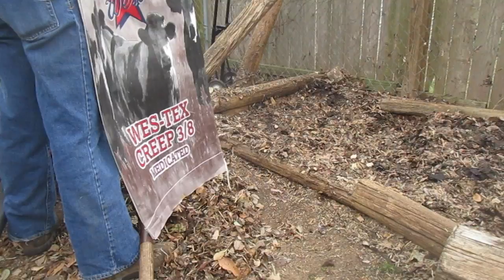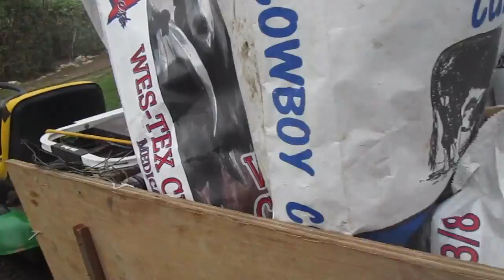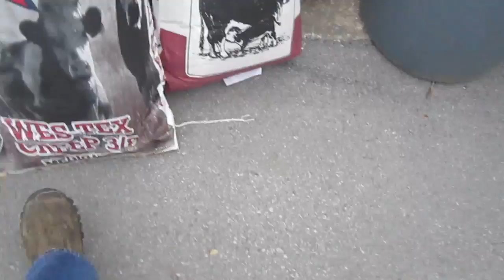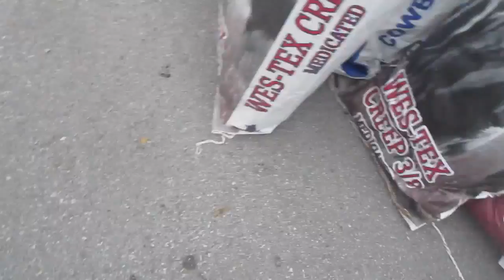Getting rid of the non decomposable compost part two